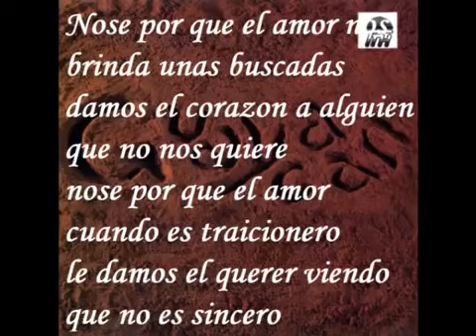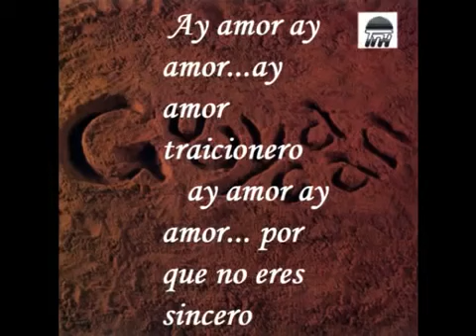Orquesta Guayacán "Amor Traicionero" [W. V.]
No se por que el amor nos brinda unas bucadas
Damos el corazón a alguien que no nos quiere
No se por que el amor cuando es traicionero
Le damos el querer viendo que no es sincero

Ay amor ay amor... ay amor traicionero
Ay amor ay amor... por que no eres sincero

Cuando no te quieren lloras, cuando no te quieren lloras, cuando no te quieren lloras
Y si te quieren no sabes querer

Lloras no haces mas que llorar.

Llora corazón, sufre del dolor, sangra por la herida que te dejo el desamor.